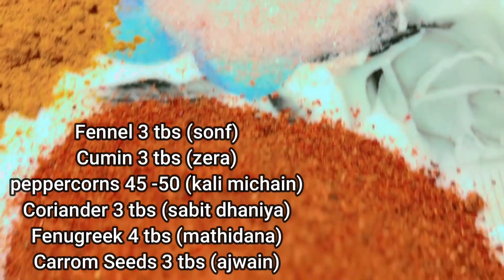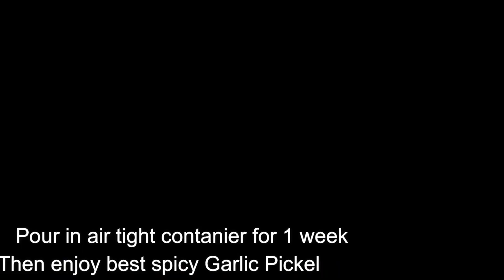Home Made Garlic Pickle recipe |Lehsun ka Achar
Welcome to this video, here you we are making very easy and yummy foods - We are offering a very easiest way of cooking plus baking thats make you love cooking
 Grow Your cooking experties
baking with us in very easy way

Home Made Garlic Pickle recipe
|Lehsun ka Achar
how to make lehsan ka achar